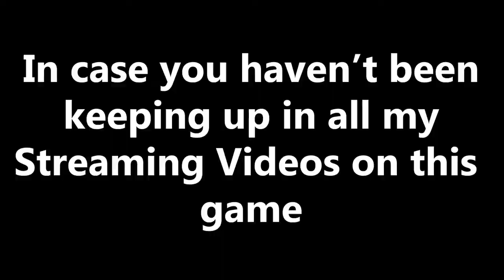The Rematch of the Century!! (Pokémon Brilliant Diamond Gaming Vid)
You've all been waiting patiently and now it's here. The Rematch against Sinnoh's Pokémon League!!